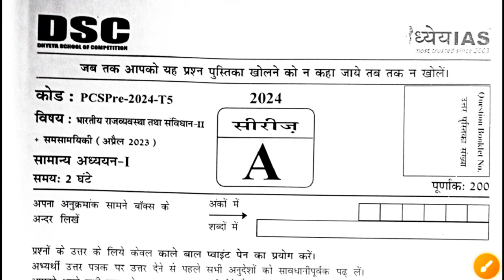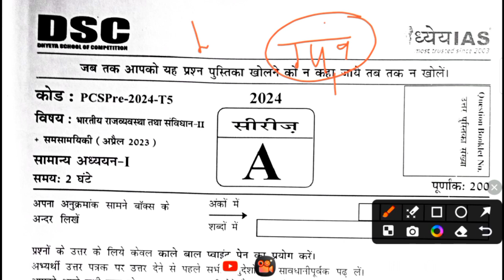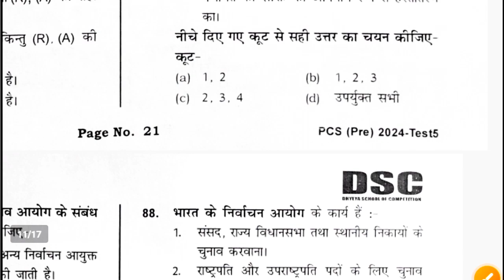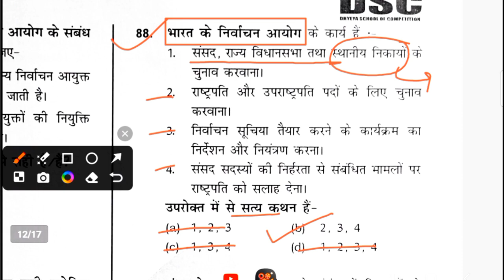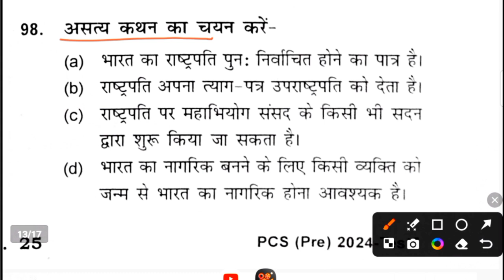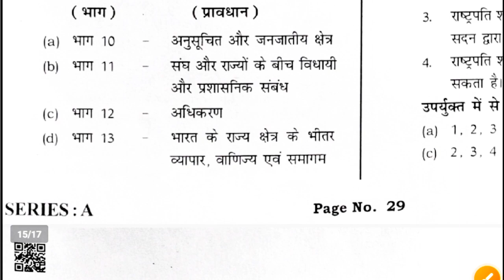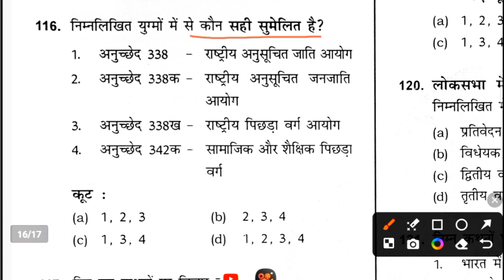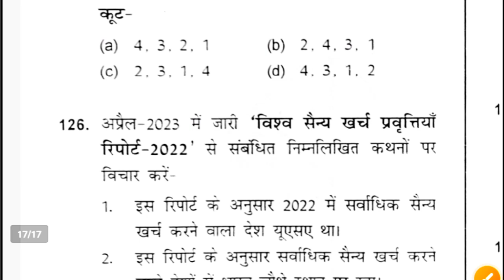ध्येय IAS: UPPCS Pre 2024 Test Series (Indian Polity and Constitution) Part 2@Balaji_learning_Zone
Thanks 🙏🙏
GS, Gk , Current Affairs, Math Reasoning etc
UPSC(pre)

Thanks 🙏🙏
    🇮🇳🇮🇳🇮🇳जय हिन्द 🇮🇳🇮🇳🇮🇳